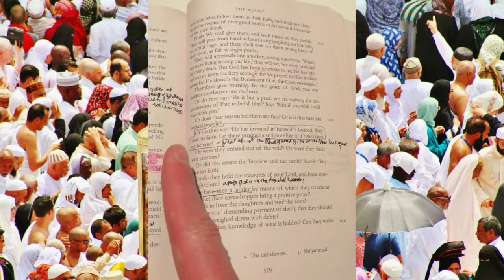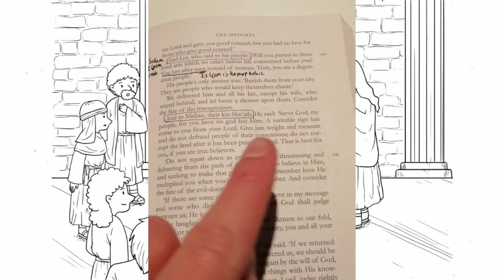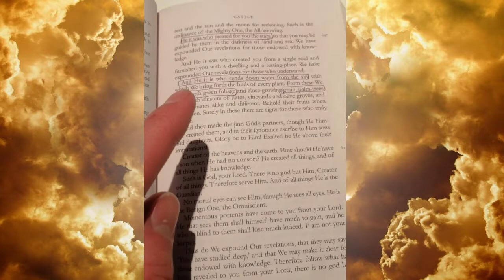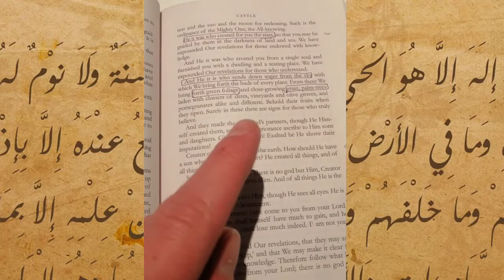The Quran is not true Pt 2: Quran's arguments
This video follows on from the basic arguments video which ought to have made any reasonable, impartial person reject the perfect truth of the Quran.

However if one is unreasonable and partial they may require a great deal of convincing, which is why this video looks at the arguments this channel found in the Quran for its own truth.

They are very unconvincing and it is clear the main 'argument' the Quran advances for people to believe in it, is that they will be rewarded with heavenly gardens if they do, and be tortured in a hellish Fire if they don't. It says a variation on this at least a 100 times as written in the description of 'The Quran incites hatred of non-Muslims' video.

Sources: N.J Dawood (2014) the Koran [print] Penguin Books